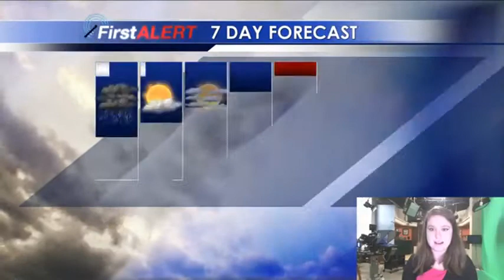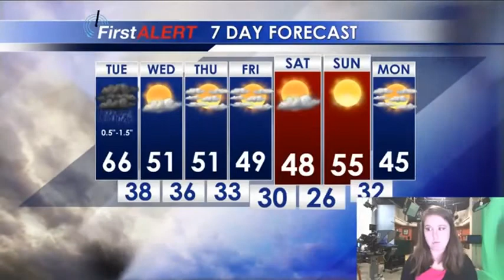Monday Afternoon Forecast Update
Meteorologist Amanda Reynolds has the latest on your wet Tuesday forecast.